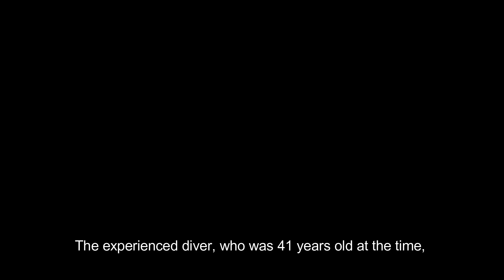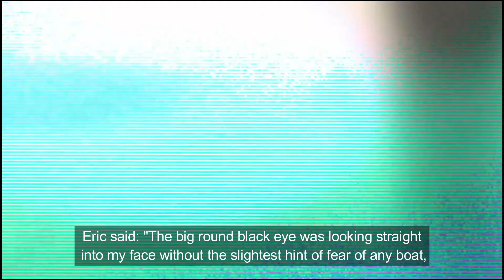Eric Nerhus. In the Jaws of Death .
JAWS OF DEATH I was swallowed head first by a great white shark – I will never forget what it felt like as it tried to eat me alive . The story of Eric Nerhus .

Friends, I would be grateful for your subscription and sharing.